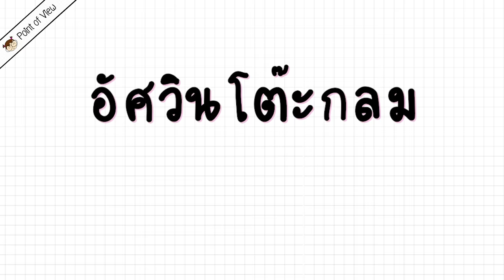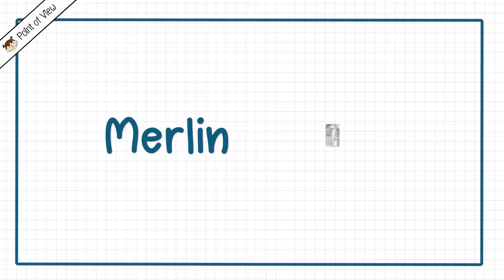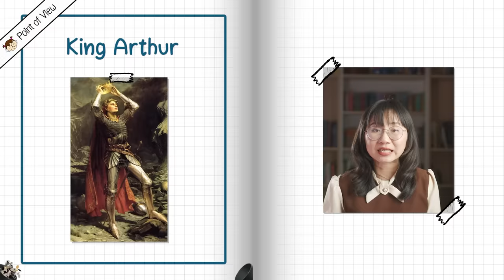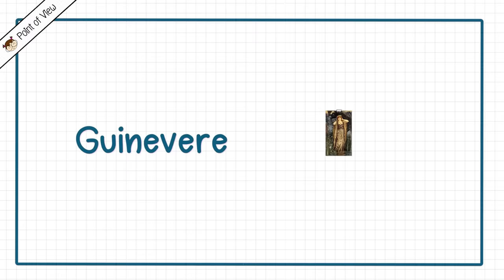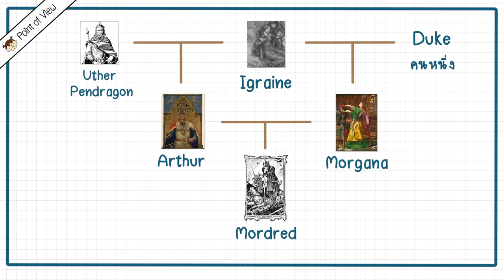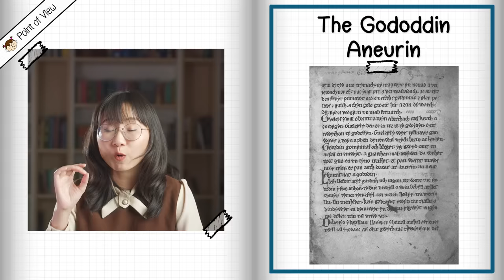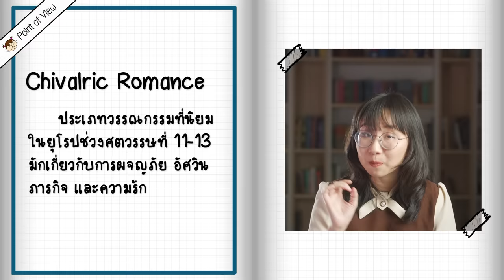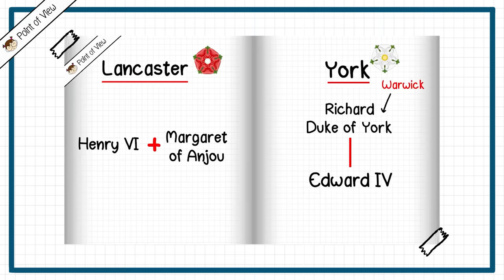เล่าเรื่อง คิงอาเธอร์ กับอัศวินโต๊ะกลม | Point of View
Bedrydant, B. (2019, November 13). Why King Arthur Commits Incest — And What It Tells Us About Politics and Sex. Medium.

Brooke, B. (2021, December 9). The legend of King Arthur. British Heritage.

Characters of Arthurian Legend: Queen Guinevere. (2019, August 3). King Arthur and Knights of the Round Table.

Cherewatuk, K. (2001). Born-Again Virgins and Holy Bastards: Bors and Elyne and Lancelot and Galahad. Arthuriana, 11(2), 52–64.

Cobb, M. (2019, January 31). Morgan le Fay: how Arthurian legend turned a powerful woman from healer to villain. The Conversation.

Grady, C. (2021, July 29). Green Knight: The medieval poem behind the movie, explained. Vox.

The Great Hall and The Round Table. (2019, May 12). Easymalc’s Wanderings.

Harvey, I. (2018, February 26). King Arthur’s sword Excalibur: The legends, the contradictions, and the discovery today. The Vintage News.

Heng, G. (1991). Feminine Knots and the Other Sir Gawain and the Green Knight. PMLA, 106(3), 500.

History.com Staff. (2018, August 29). Was King Arthur a real person? HISTORY.

Howes, H. E. (2018, January 31). The legends of King Arthur. The British Library.

Jarus, O. (2018, April 12). Camelot, King Arthur & the Knights of the Round Table.

Joseph of Arimathea Holy Grail Origin Summary. (2021, August 27). Timeless Myths.

King Arthur. (2021, May 27). Biography.

King Arthur - The Legend. (n.d.). Caerleon.

The Knights of the Round Table: Sir Percival. (2019, August 13). King Arthur and The Knights of the Round Table.

The Lady of the Lake. (2020, September 9). The Story Museum.

Malory, T. (2020). Le Morte D’Arthur: King Arthur and of his Noble Knights of the Round Table (Vol. 1).

Malory, T., Beardsley, A., & Peverley, S. (2017). Tales of King Arthur & The Knights of the Round Table (Gothic Fantasy) (Illustrated ed.). Flame Tree Collections.

Sévère, R. (2015). Galahad, Percival, and Bors: Grail Knights and the Quest for Spiritual Friendship. Arthuriana, 25(3), 49–65.

Sir Galahad. (n.d.). Medieval Chronicles.

Sir Gawain and the Green Knight | Robbins Library Digital Projects. (1898). The Camelot Project.

Winchester Round Table. (n.d.). Atlas Obscura.

ทางไปซื้อ วรรณคดีไทยไดเจสต์

หรือ

00:00 ทำไมเล่า
00:42 สรุปตำนานอาเธอร์
06:53 ดาบเอ็กซ์คาลิเบอร์
08:09 กวินนีเวียร์
08:48 อัศวินโต๊ะกลม
12:11 ต้นตอของตำนาน
18:44 การอ้างถึงตำนานโดยกษัตริย์อังกฤษ